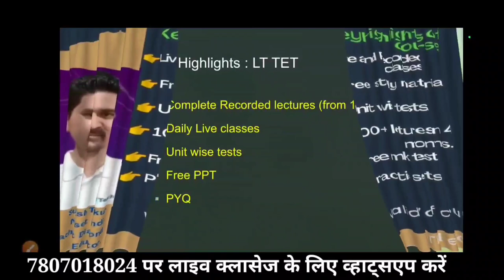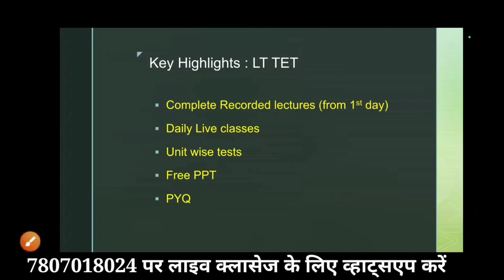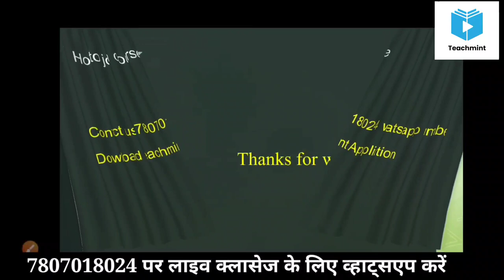HP LT TET December 2022 Live Classes|| PGT commission Hindi| LT commission 2023|| online batch hindi